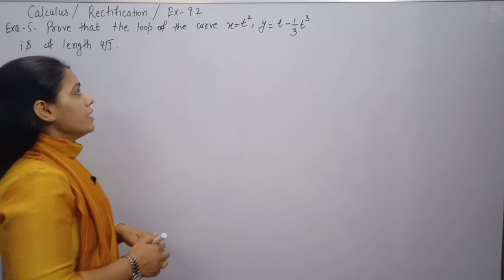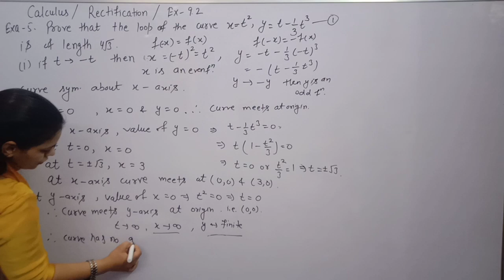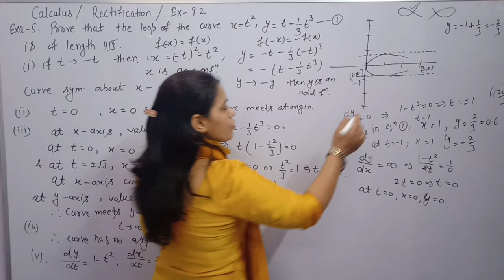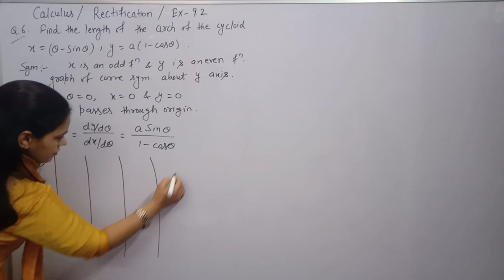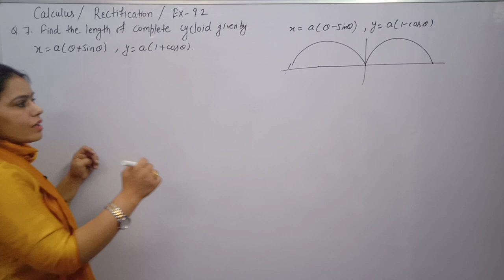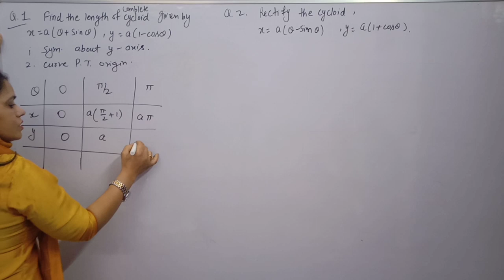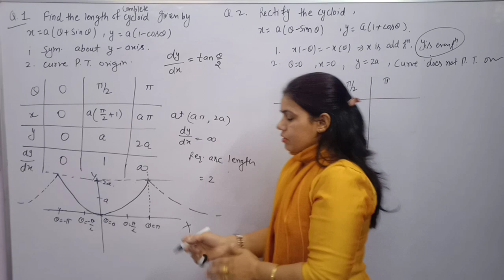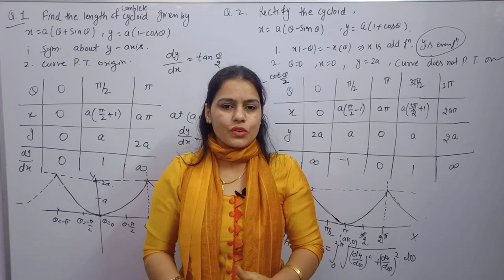How To Find The Length Of Cycloid In Parametric Form || Exercise 9.2 Rectification ||Calculus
In this video we discuss about tracing of Curve.
How to trace of the curve.

How to find Asymptotes of any curve.
How To find Point of intersection of curve with coordinate axes.
How to find Region of Curve.
How to find Special Points.

Exercise 9.2 Rectification  Maths Calculus B. A. and B. Sc 1st Year.
maths of Graduation.

How to find the length of the arc of the curve in parametric form.
Working rules for finding arc length.

Integral calculus For Graduation Maths.

Definition of Parametric Form of curve.
How to find length of curve.

How To Find Aera of Ellipse in parametric form.

How to Trace a curve and how to find the arc length of any curve.

How To find arc length of astroid in parametric form.